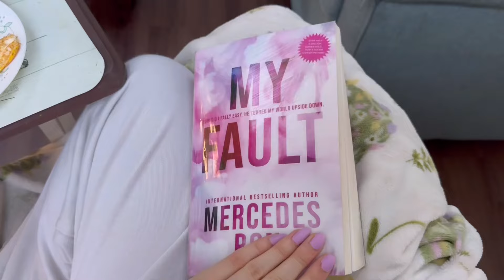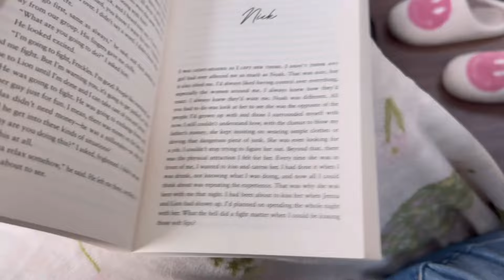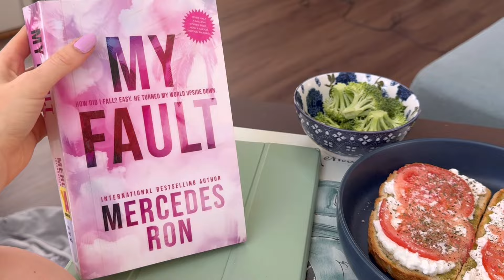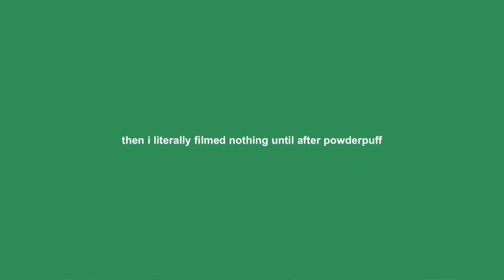VLOG: my first jellycat, powderpuff game, viral pacsun jeans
my beloved jellycat

🪴new posts every wednesday & saturday at 12pm EST